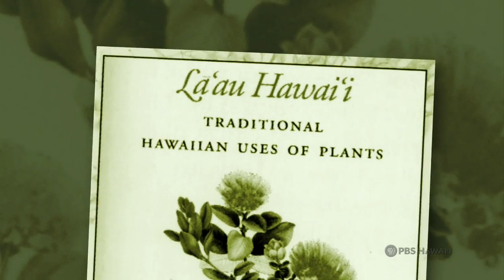Isabella Aiona Abbott | Long Story Short with Leslie Wilcox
Original air date: Tues., Jun. 17, 2008

How much do you know about limu, seaweed or marine algae? Isabella Aiona Abbott may know more about it than anyone else. She learned about its many uses, varieties and their Hawaiian names from her mother who learned from her mother whose mother lived during the times of the kapu system, when women could gather limu but not eat ­or even touch ­taro.

Now a world-renowned expert on marine algae and Professor Emerita at the University of Hawai’i, Dr. Abbott joins Leslie Wilcox for an engaging conversation.